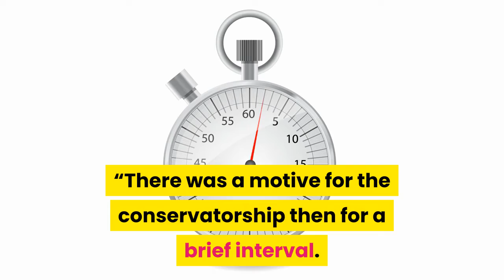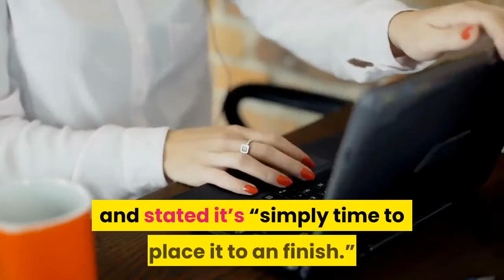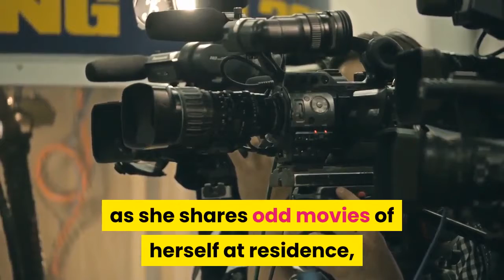She’s prepared for the conservatorship to finish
Britney Spears’s first husband has joined the FreeBritney motion, showing with the star’s followers exterior the L.A. courthouse Wednesday as a listening to happened over her conservatorship.” data-reactid=”32″ Britney Spears’s first husband has joined the FreeBritney motion, showing with the star’s followers exterior the L.A. courthouse Wednesday as a listening to happened over her conservatorship.

Describing his look as a “last-minute factor,” Alexander stated he wished to “deliver some love” and “consideration” to the state of affairs in addition to “present assist” for his ex.

Talking of how his Britney has been beneath a conservatorship, put in place amid her 2008 public breakdown, he marveled at it being “12 years now. We are able to perceive at first” that the star wanted assist. “There was a motive for the conservatorship then for a brief interval. However 12 years later? Come on, man. It’s ridiculous.”

He talked about a few of Britney’s cash is “lacking” and “being spent out of her management,” beneath Jamie’s governance, and stated it’s “simply time to place it to an finish.”

Alexander stated that he “lately” received again involved with Britney after 10 years of not talking. He stated “she reached out inside just a few months — three months now most likely — and we’ve been involved. I’ve type of been going by way of this course of together with her.”

He famous, “She’s supportive of the motion,” led by followers to get her out of the conservatorship. “She’s prepared for the conservatorship to finish.”